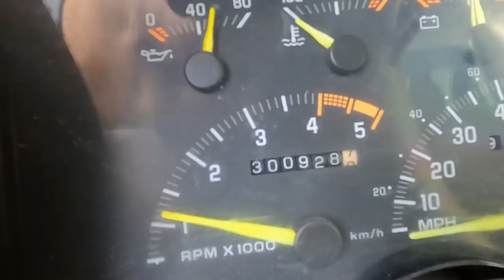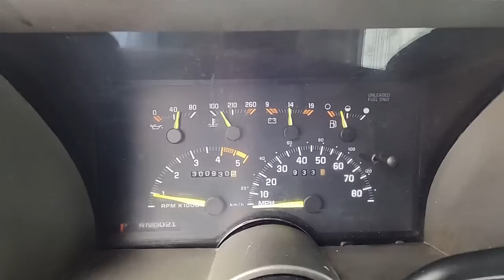Test Drive 1994 Chevrolet Suburban SOLD $7,950 Maple Motors #1864-1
1994 Chevrolet Suburban
350 V-8 engine, automatic overdrive transmission, power steering, power disc brakes, air conditioning, bucket seats and console, 3rd row seating, CD player, tilt steering column, power windows and locks, tint, ground effects, custom pearl paint, 17" black chrome Torque Thrust wheels. Stock#1864-1 $7950

Web:  Maplemotors.com
 TN residents